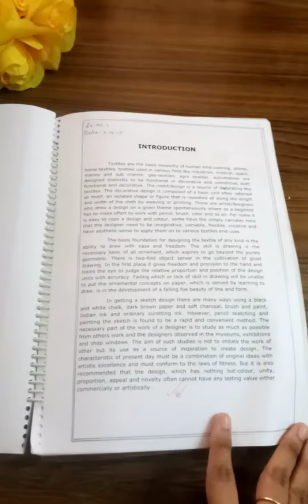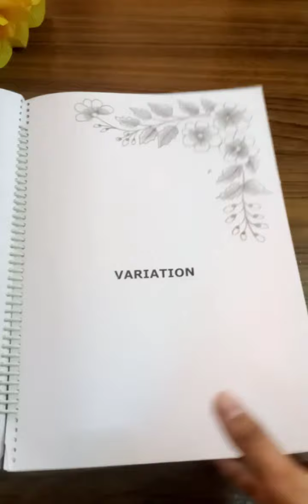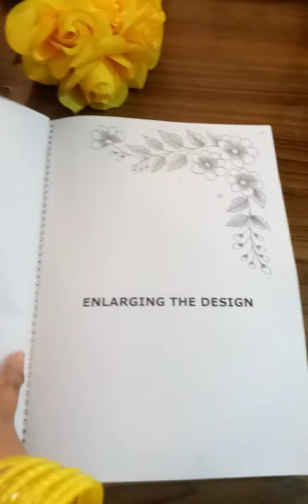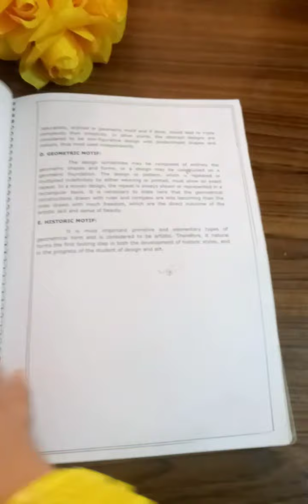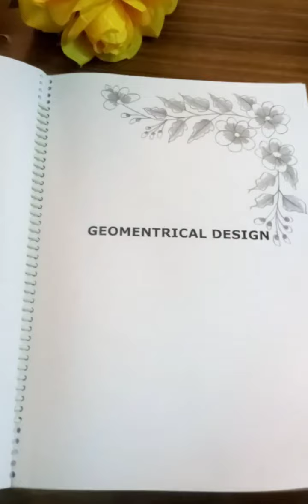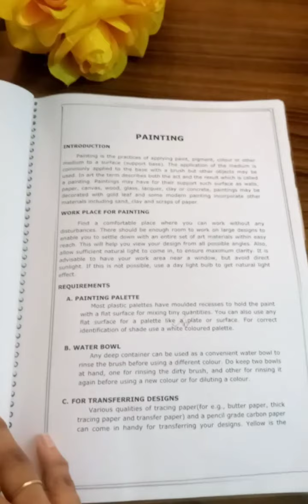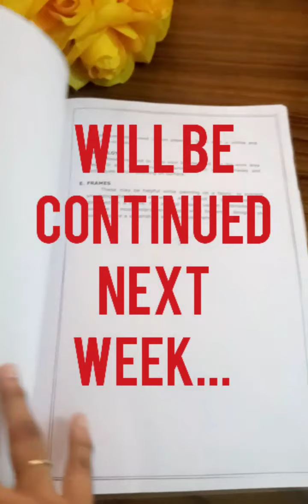My Art collections for College Record | NON-Major | 2015 (5 years before)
Hi friends.. hope you all enjoyed watching my pencil art collections ... share your lovely arts with me and share the joy or ARTS..